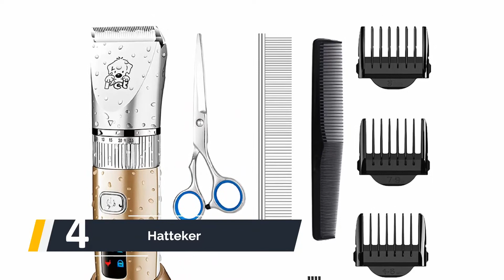✅ Die besten Hundeschermaschinen im Test - (Top 5)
Hier ist die Liste von Die 5 besten Hundeschermaschinen im Test

1. oneisall Hundeschermaschine

2. Wahl Show Pro 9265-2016 Tierschermaschine

3. GHB Tierhaarschneider Hunde

4. Hatteker Schermaschine Trimmer

5. Moser Schermaschinenset Max50